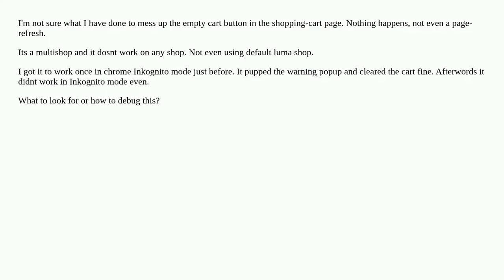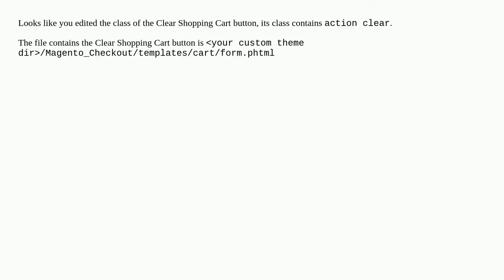Empty shopping cart button not working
A special thanks goes out to the community